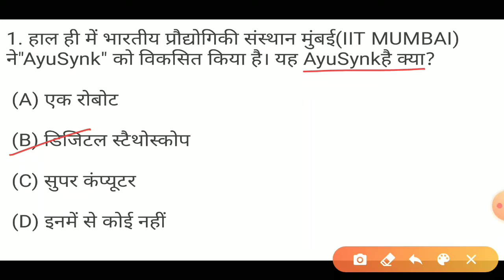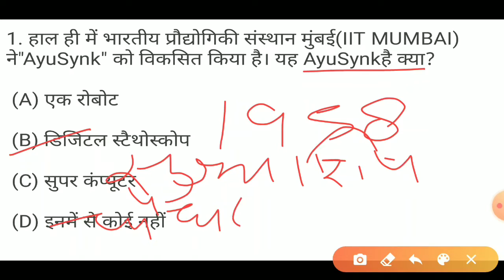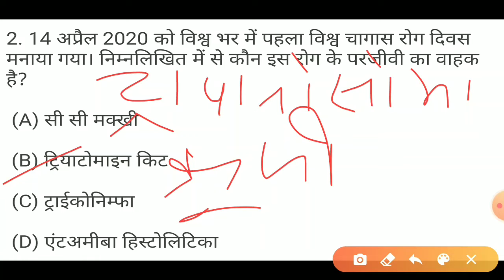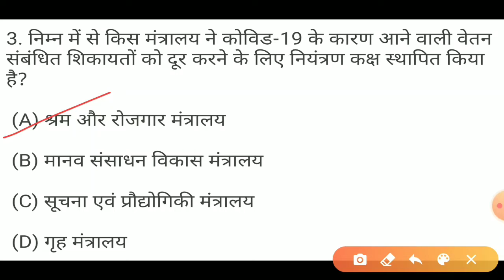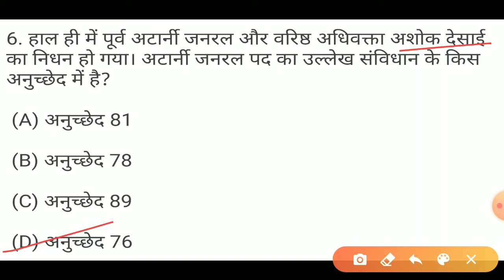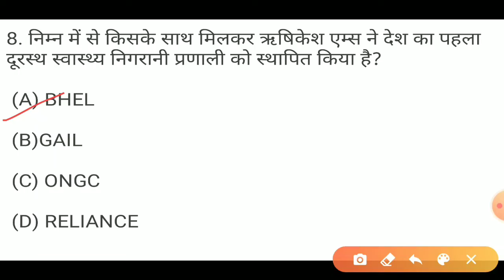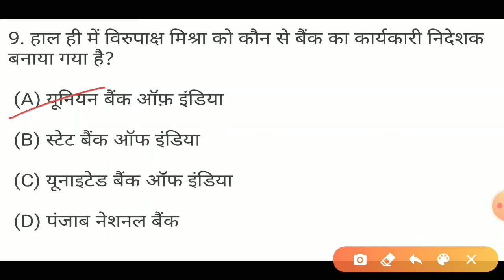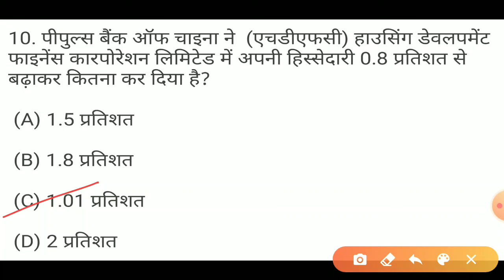DAILY CURRENT AFFAIRS IN HINDI - 15 APRIL 2020